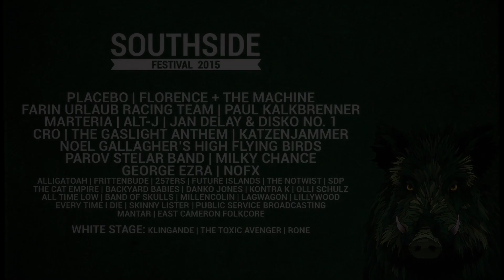Southside Festival 2015 (OFFICIAL TEASER VOLUME I)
Irrsinn und Ekstase seit 1999! Vom 19. - 21. Juni 2015 ist Neuhausen Ob Eck Schauplatz für die 15. Ausgabe des Southside Festivals!

Alle bisher bestätigten Bands:
Placebo * Florence + The Machine * Farin Urlaub Racing Team * Paul Kalkbrenner * Marteria * Alt-J * Jan Delay & Disko No. 1 * Cro * The Gaslight Anthem * Katzenjammer * Noel Gallagher’s High Flying Birds * Parov Stelar Band * Milky Chance * George Ezra * NOFX * Alligatoah * Frittenbude * 257ers * Future Islands * The Notwist * SDP * The Cat Empire * Backyard Babies * Danko Jones * Kontra K * Olli Schulz * All Time Low * Band Of Skulls * Millencolin * Lagwagon * Lillywood * Every Time I Die * Skinny Lister * Public Service Broadcasting * Mantar * East Cameron Folkcore
White Stage: Klingande * The Toxic Avenger * Rone